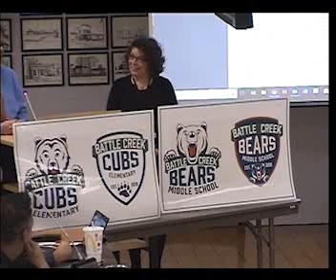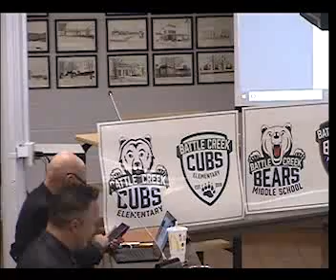MPCS board worksession 2 11 19